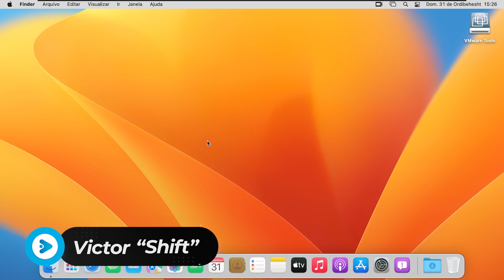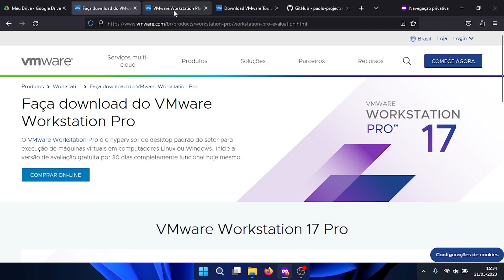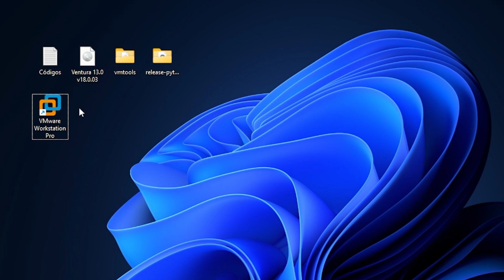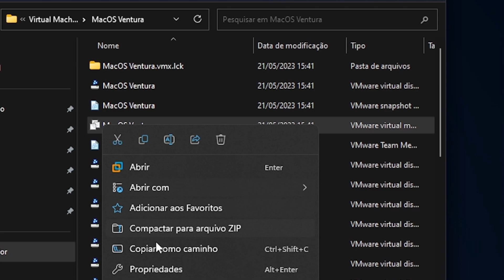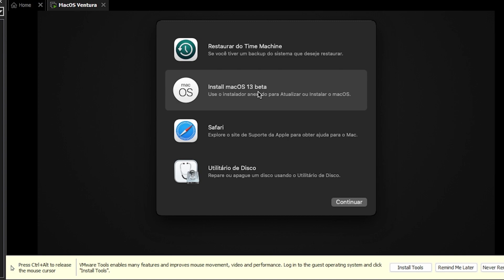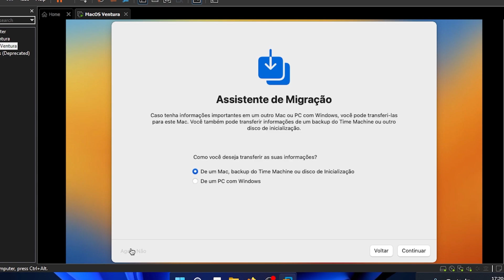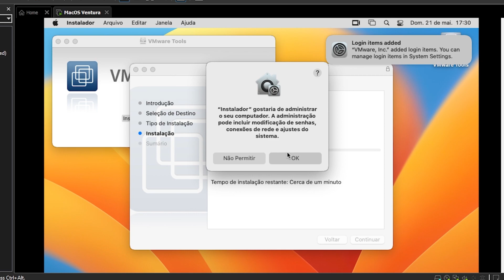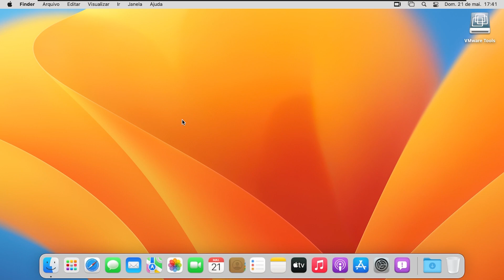Como INSTALAR o MacOS VENTURA na VMware (Máquina Virtual)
Fala galera, beleza? No vídeo de hoje eu vou mostrar a como instalar o MacOS Ventura na máquina virtual (VMware Workstation Pro ou Player). Espero que gostem!

👍Gostou?  LIKE!

📌ÍNDICE:
00:00 - Introdução
00:20 - AVISOS IMPORTANTES
01:50 - Arquivos para download
04:17 - Instalação do Unlocker
05:31 - Criando a máquina virtual
06:44 - Configurando a máquina virtual
09:07 - Primeira parte da Instalação do MacOS Ventura
11:08 - Segunda parte da Instação do MacOS Ventura
13:18 - Instalação do VMware Tools
06:10 - Final
17:23 - Confira outros conteúdos